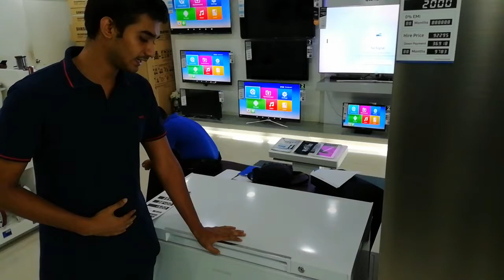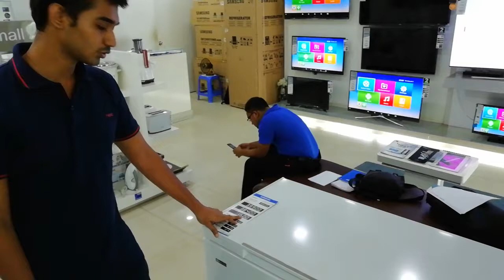Samsung Chest Fridge Review in Bangla | Samsung Chest Fridge Bangladesh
This product is no more available in Bangladesh.

This video was the first review of Samsung's chest fridge in Bangladesh. This video was using as internal communication in company, now this is available for public